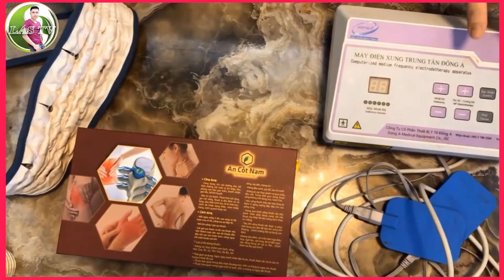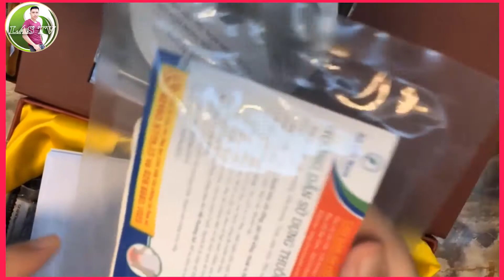Chia sẻ kinh nghiệm chữa thoát vị đĩa đệm cột sống thắt lưng|AN CỐT NAM|LAS TV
Anh Nguyễn Tiến Lực bị bệnh thoát vị đĩa đêm nhiều năm và được MC Quyền Linh chia sẻ vể An Cốt Nam, sau một thời gian điều trị bằng sản phẩm An Cốt Nam, hiện nay bệnh đã khỏi và Chia sẻ kinh nghiệm chữa bệnh thoát vị đĩa đệm từ An Cốt Nam.
© Bản quyền thuộc về LAS TV.
© Copyright by LAS TV ☞ Do not Reup.